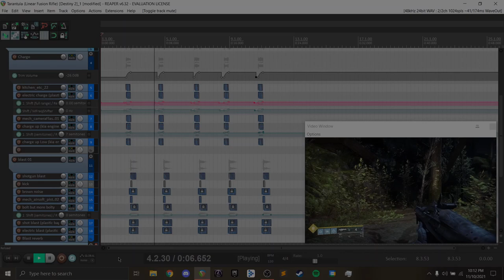[Destiny 2] Tarantula (Linear Fusion Rifle) -- Sound Redesign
Fun fact, this is actually a reupload of this redesign; but don't bother looking for the original, it no longer exists on this channel... I listened to it again recently and decided it might be worth updating, being as my skills have definitely improved since October of 2019.

Isn't progress what it's all about?